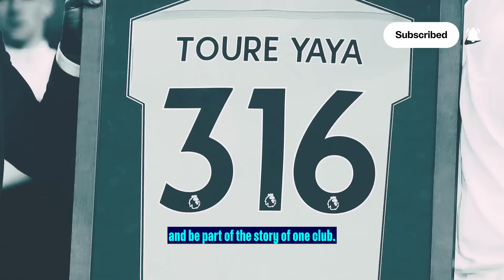EVERY YAYA TOURE GOAL for Man City | All 82 from one of the GREATS!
Watch all 82 goals from Yaya Toure. His 2013/14 season is the stuff of legend!

Get closer to the likes of Jack Grealish, Bunny Shaw, Kevin De Bruyne, Lauren Hemp, Erling Haaland, Joško Gvardiol, Phil Foden, Vivianne Miedema and the rest of Pep Guardiola & Gareth Taylor's teams!